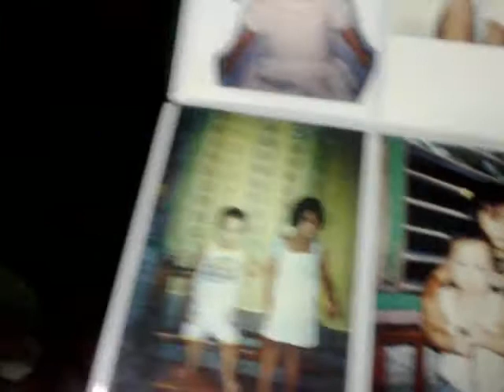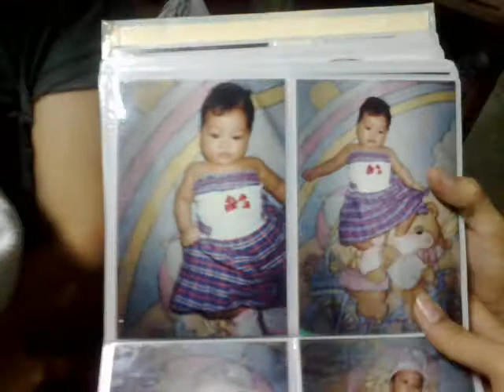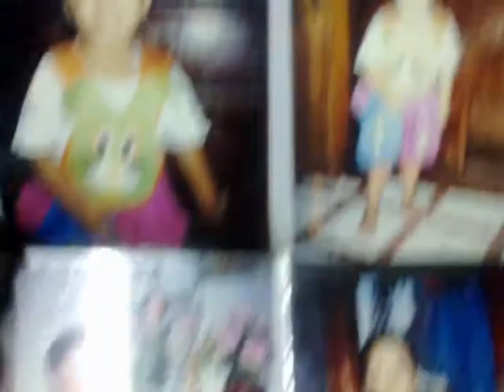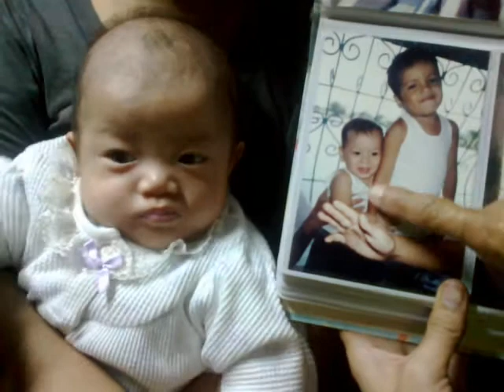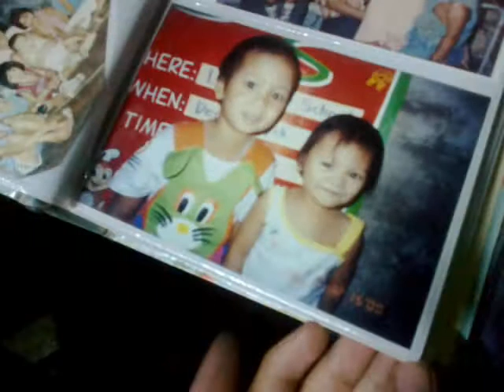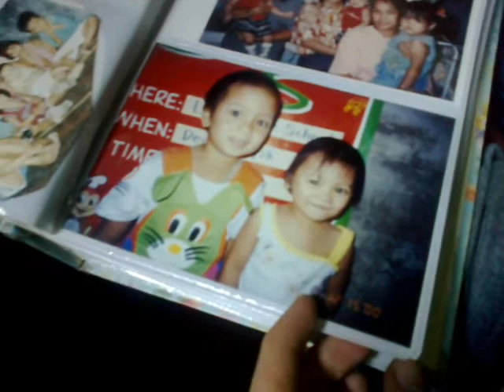Jo Lexie , Cute Lang